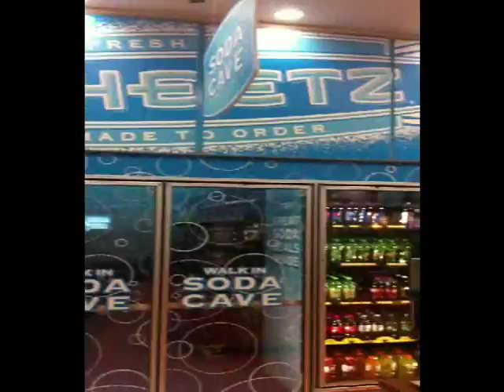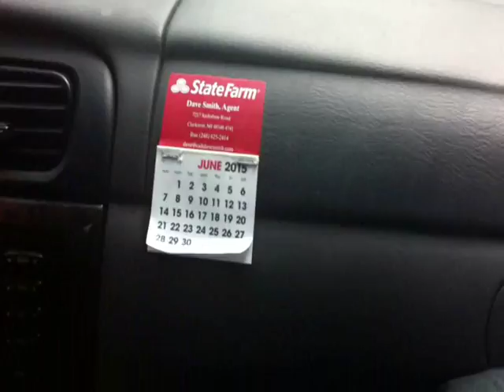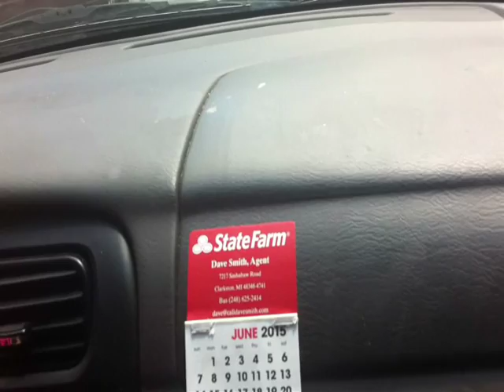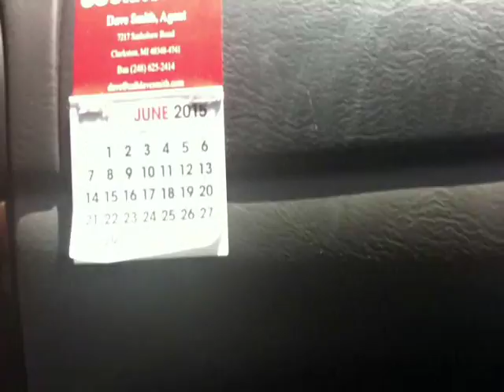Gettysburg, York & Red Lion (Our June 2015 Visit) (1of2)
Good times with the family :-)